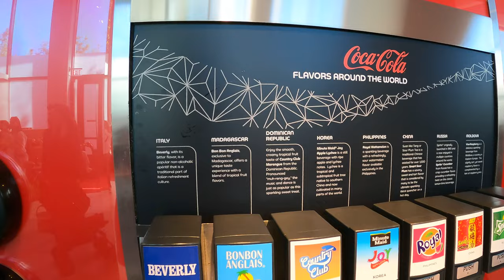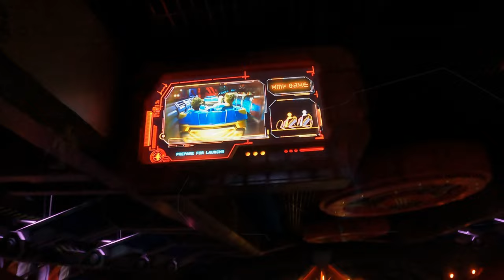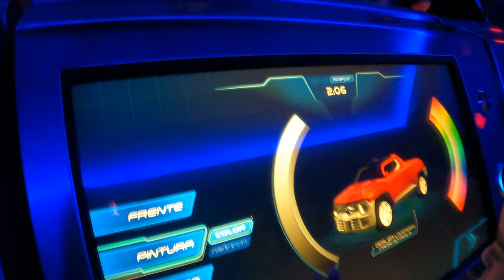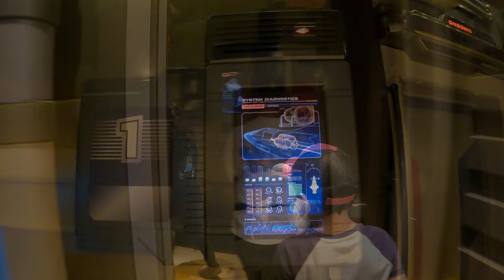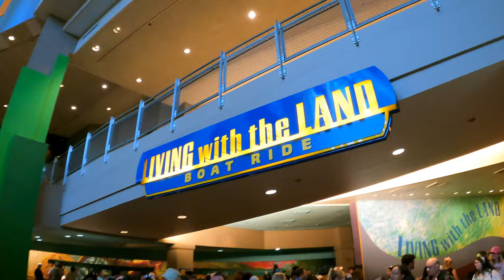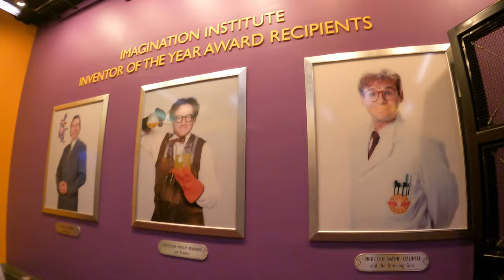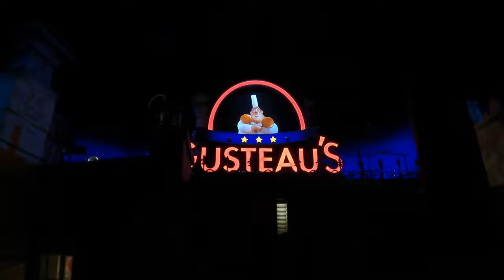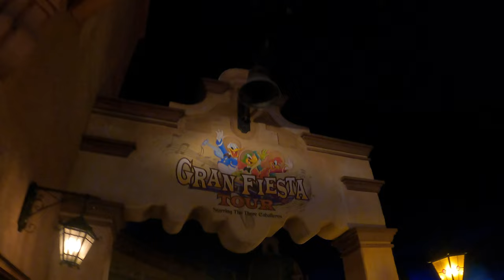EPCOT - DISNEY WORLD, Lo mejor del parque! 2023 (GUIDE/TOUR) vlog#9 4K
Epcot se inauguró el 1 de octubre de 1982 la idea original era hacer una comunidad utópica del futuro según Walt Disney. Fue el segundo parque en abrir y está enfocado a la innovación tecnológica, el cuidado del medio ambiente y la cultura internacional.